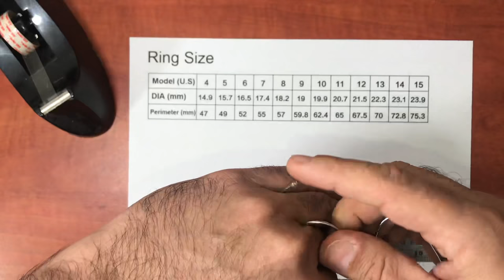The Easiest and Fastest way to know your Ring size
Wanna know your ring size? We made a quick and easy video to help you find out your ring/finger size, Here's an easy and fast way to check your ring size. Make sure the rope \ string \ paper is tight to your finger. Measure it 2-3 times to get the most precise measurement. In the Video, the string length was 65 mm(6.5cm). The US ring size is 11US. You should Pause the video and check your ring size. Good luck!